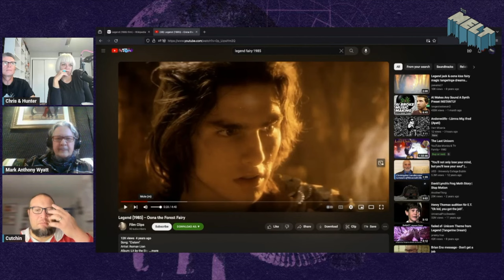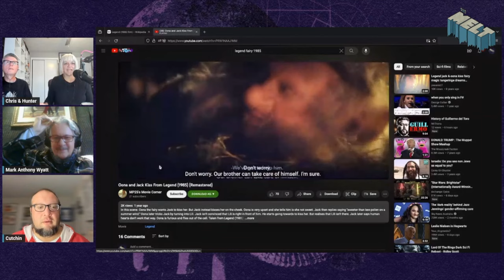The Melt Episode 207- Joshua Cutchin & Mark Wyatt | The Earth is a Burial Ground (FREE FIRST HOUR)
Hunter & I had the pleasure of chatting with author and musician, Joshua Cutchin, and author, musician, and podcaster, Mark Anthony Wyatt, about the recent book that Joshua edited, “Fairy Films: Wee Folk on the Big Screen”, little people, giants, fairy folklore, fairy dynamics in contemporary media, “The Fairy-Faith in Celtic Countries”, “Trollhunter”, and MUCH more!

To hear or watch the full version of this episode just visit our Locals where you can subscribe for as little as $5 a month to receive extended episodes, exclusive episodes, and early access to regular episodes.